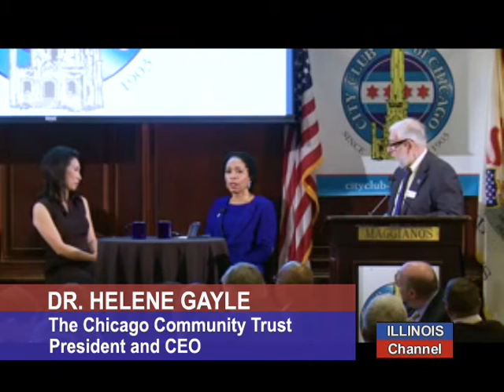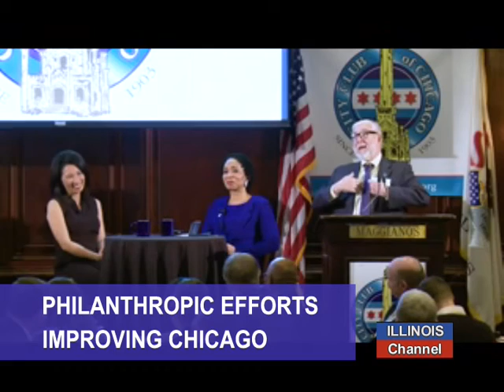Chicago Community Trust and Philanthropic Efforts Improving Chicago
Dr. Helene Gayle, the President and CEO of the Chicago Community Trust is interviewed by Judy Hsu of ABC 7 Chicago, about philanthropic efforts improving Chicago.